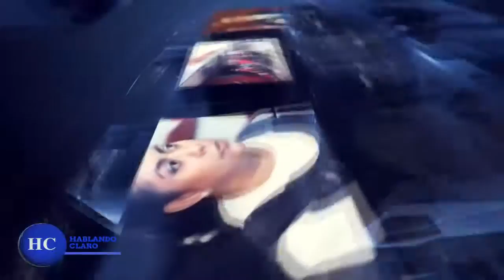ROLANDO ENTREVITAA MIGUEL ACOSTA EDITADO